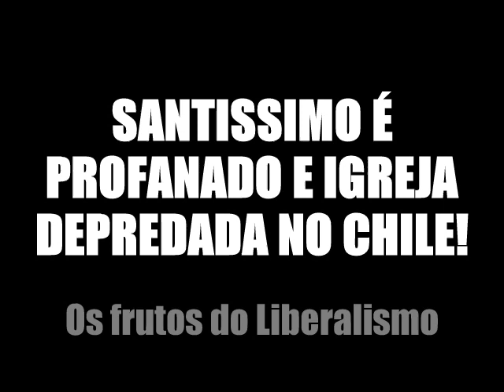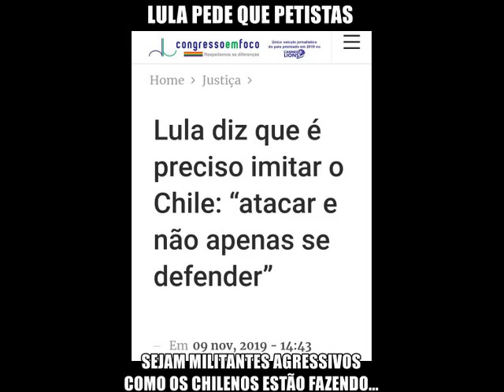Santíssimo é profanado no Chile e Igreja vandalizada!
Rezemos em reparação contra estas profanações. 1 hora de adoração ao santíssimo.